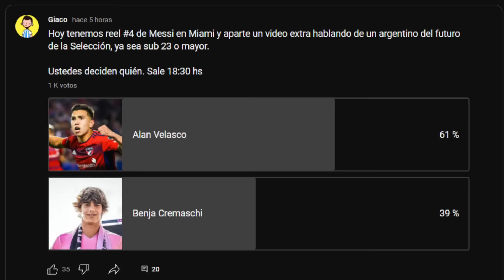VELASCO: LA MLS SIRVE PARA MEDIR FUTUROS JUGADORES DE SELECCIÓN?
00:00 Inicio
00:21 Su momentazo
01:23 PROMO
01:58 Alan en MLS
05:55 Independiente y su salida
08:14 Pibe de Selección

¿Querés estar atento a todas las novedades de argentina ? ¿Saber todo lo que pasa con Messi y toda la SeleccionArgentina? Seguime en mis redes y activá la campanita para que te avise por cada video :) Gracias por bancarme! Sin ustedes esto sería imposible.

ARGENTINA, MESSI, SCALONI